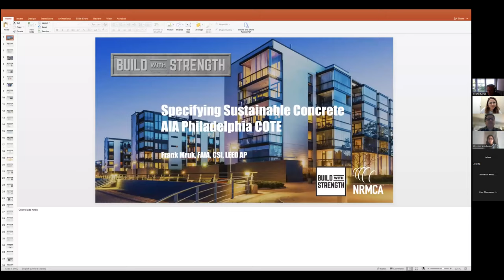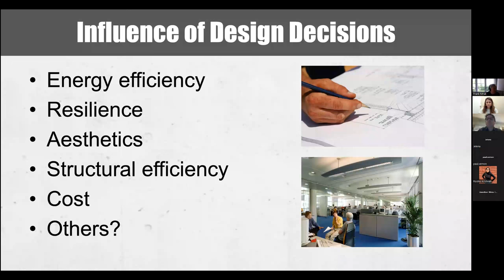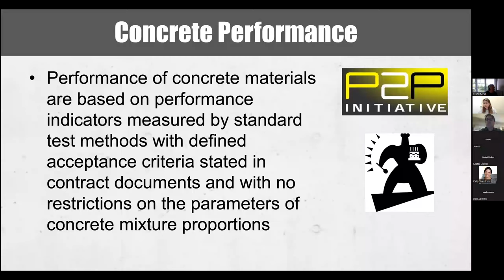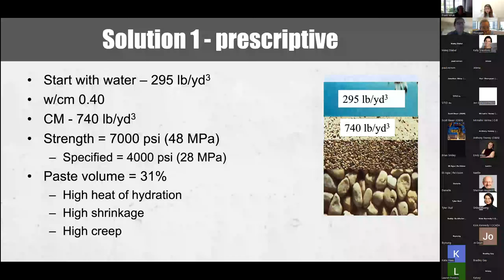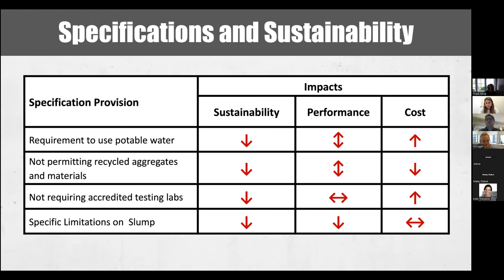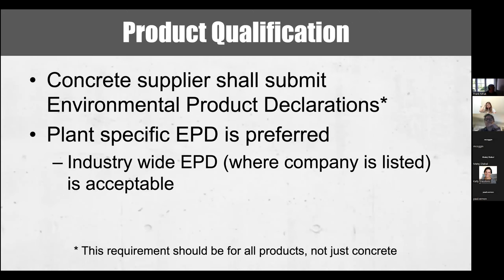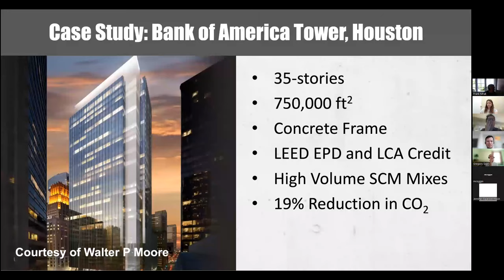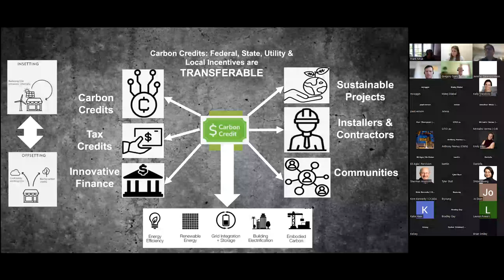Specifying Sustainable Concrete with Embodied Carbon in Mind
What is sustainable concrete? It is difficult to define. There are many factors that can influence the way concrete is manufactured, designed, built, used and recycled that ultimately affect the environmental footprint of concrete and the structures built with concrete. Architects can influence the performance and environmental impact of structures through effective design and specifications.

We had the pleasure of having Frank Mruk join us for our Monthly Meeting this August to educate us on how to advocate and specify low carbon concrete.